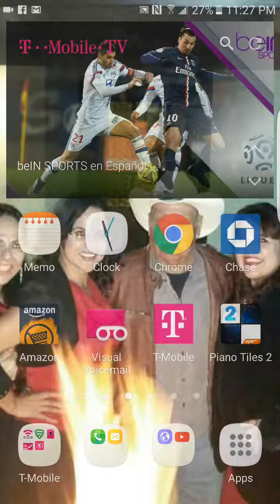First video on notorius planks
Hope you guys enjoyed sorry for the loud noise